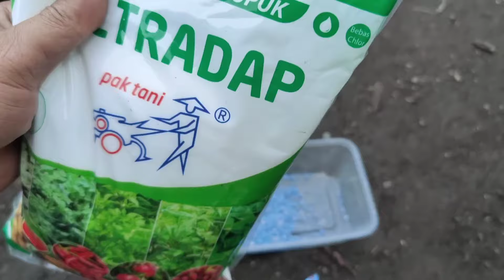Pemupukan Pertama Tanaman Melon di Polybag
Pemupukan Pertama Tanaman Melon di Polybag dari semai biji